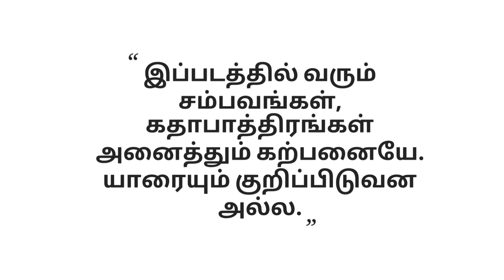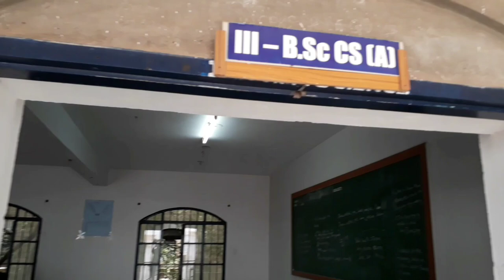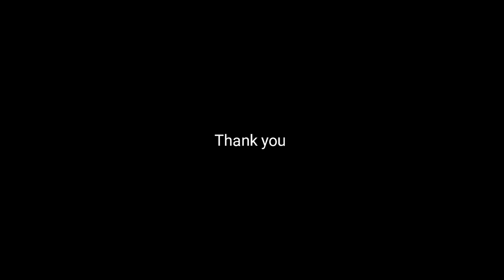Ragging days | Short film | SNMV CAS...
SNMV COLLEGE OF ART AND SCIENCE
BOYS..

Director : Hema chandar...
cast : Ashi...
camera : Karthi...
editing : Ashi...